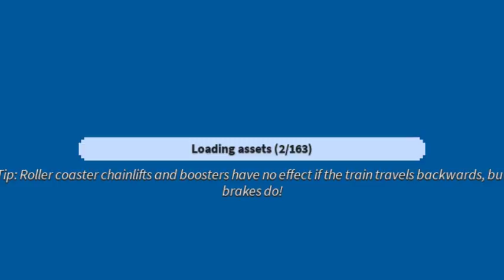MAKING A THEME PARK!!! | Roblox Theme Park Tycoon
Today is the day. Where I finally make a Roblox Theme Park Tycoon video